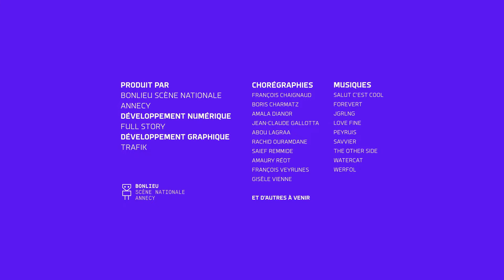I-Dance : Saief Remmide - 6/3/2022 0:7:3